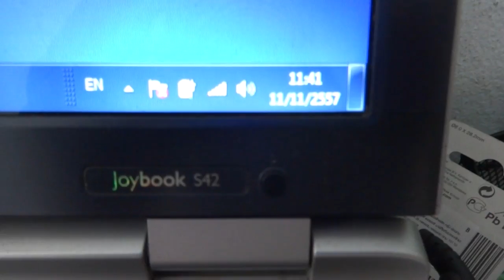MSX ลำพูน กันขโมยรถ 085-8686711